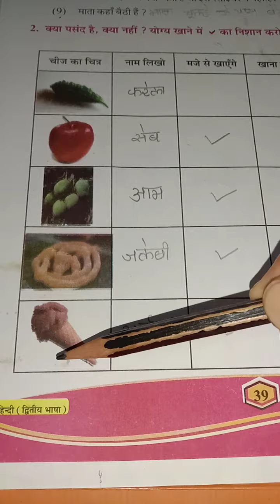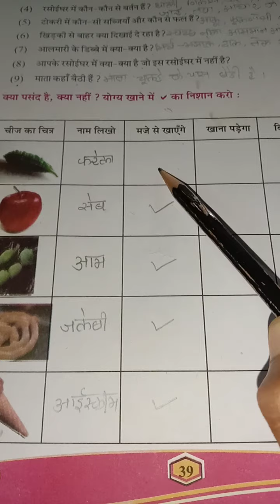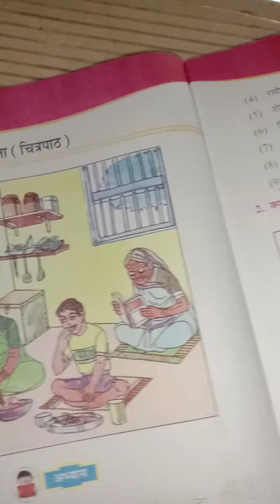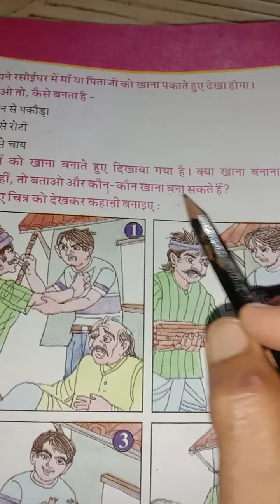Std-5( Eng) sub-Hindi chapter-7 khana khazana ( part/2) by Aruna Gamit